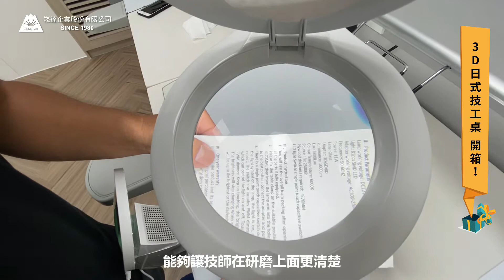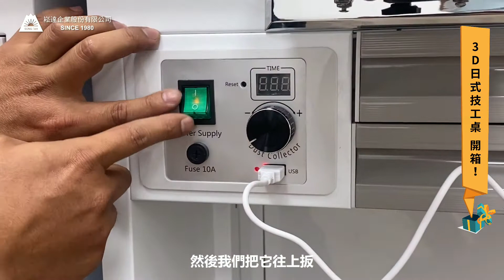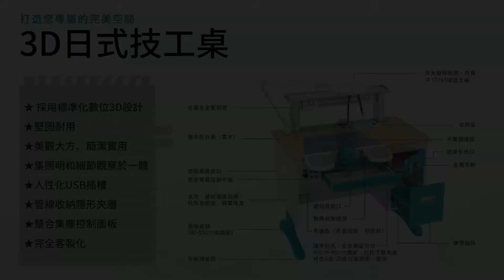牙技師的夢幻工作桌！日式技工桌開箱影片(中文字幕) 最完整的功能介紹一次報你知～崧達獨家總代理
牙技師必須要擁有的專業技工桌，讓工作流程更加順暢
3D日式技工桌．打造您專屬的完美空間～
★採用標準化數位3D設計
★堅固耐用
★美觀大方、簡潔實用
★集照明和細節觀察於一體
★人性化USB插槽
★管線收納隱形夾層
★整合集塵控制面板
★完全客製化
有任何產品需求，歡迎加入官方LINE聊聊